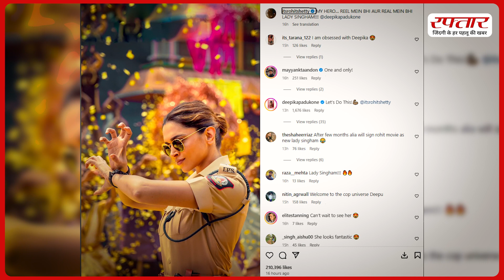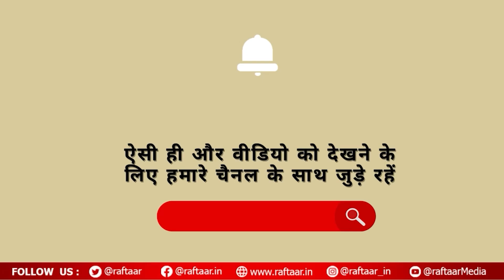'Singham Again' का पोस्टर हुआ रिलीज़, Deepika Padukone का एक्शन लुक हुआ वायरल | Rohit Shetty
On Friday April 19, Deepika Padukone's new look from Rohit Shetty's upcoming film Singham Again was released. Taking to his Instagram handle, the director shared the new look of Mom-to-be Deepika's character Shakti Shetty from the action drama. The shooting for Shetty's upcoming film is currently underway.